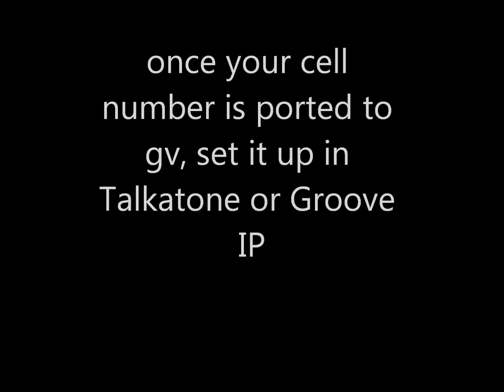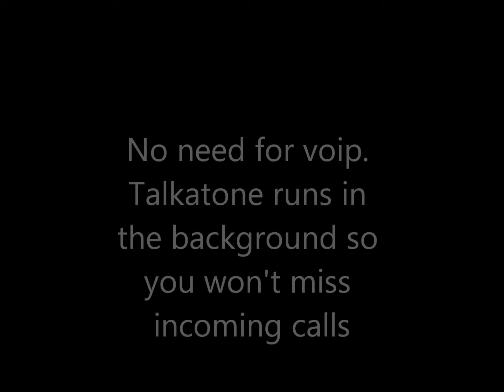Unlimited talk, text& web Free!! use your iphone, smartphone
get free unlimited talk, text & web for just $5.00 a month.

go to ebay and look up tekitoys1 for mifi flashing & he may have some already flashed/ You can mail it in or do it remotely.

go to ebay and look up bling and they have a website, get your New Novatel Mobile wifi Modem Mifi 2200 for around $22.00.

set up google account, port your cell phone number to gv

download Talkatone to your smartphone, set it up

when you get your mifi flashed you get the first 2 months free!! then if you go to a verizon kiosk, just add $5.00 to your account and have unlimited wifi for a month!!

you can see the pictures in the video how I have it set up. In a previous video I showed how to unlock sim to use any sim card on the galaxy s3, you can see the verizon mifi set up on the phone along with talkatone for free incoming and outgoing calls and text for free, and you can see I have my t-mobile sim in the phone but that is just in case I run into a area when iam traveling and can't get a signal with wifi, I can switch to the t-mobile   unlimited everything pay by the day, I just add about $10.00 to that account just in case but never used it yet.

If you need any help at all, just let me know. Have fun